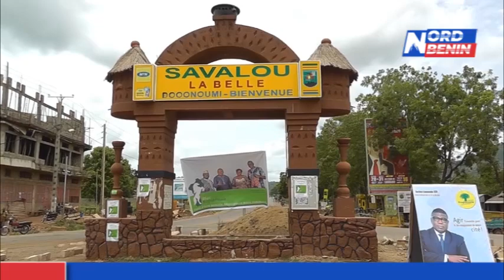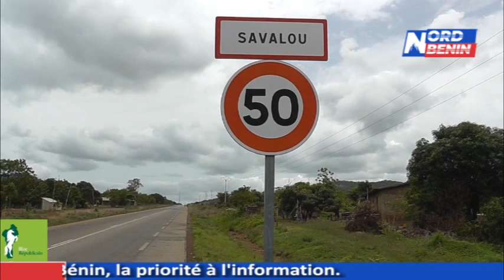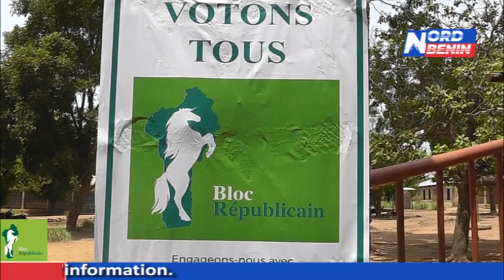COMMUNALES 2020 : VOTONS TOUS POUR LES FEMMES POSITIONNÉES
Agath AGBALLA / Candidate BR a Savalou -Doumè.